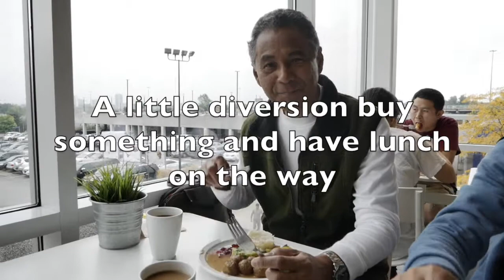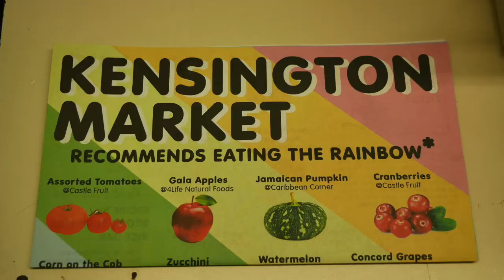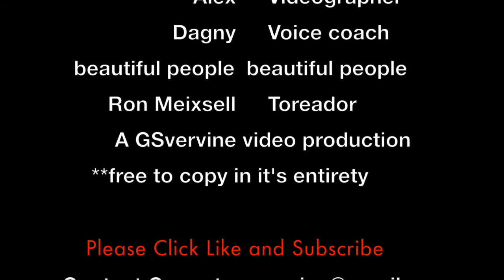A quick visit to Kensington Market in Toronto